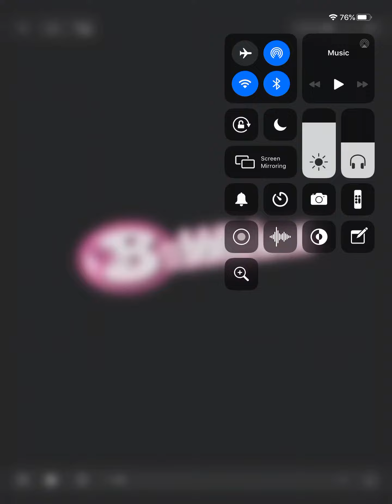Bubblicious Ink’d Commercial - 2007 (Behind the scenes included)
FERGALICIOUS STEFFIN